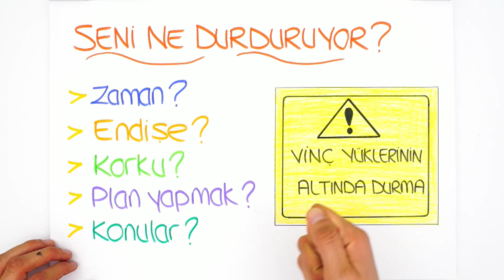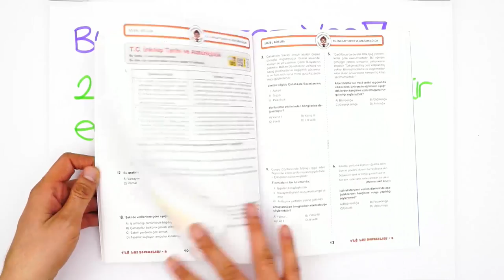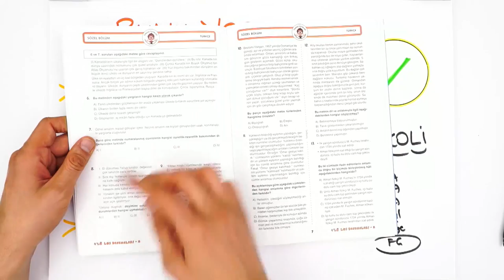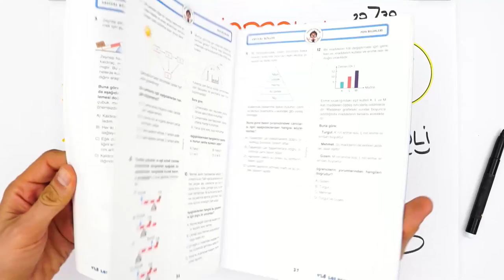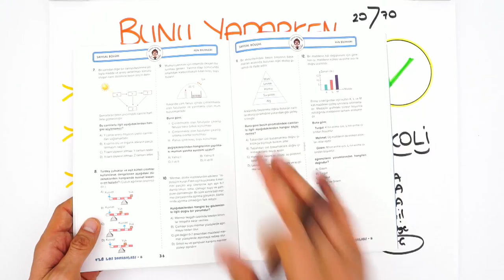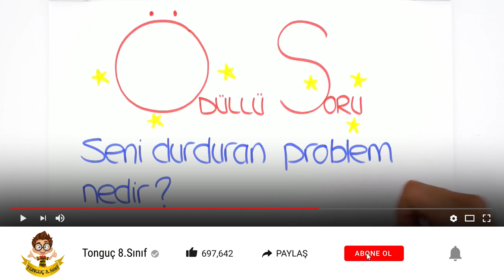LGS'ye Son 3 Ay Kaldı! Fen Lisesini Kazanmak için Kaç Net Yapmalı?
LGS'ye Son 3 Ay Kaldı! Matematik netleri nasıl atar? Zaman yönetimi nasıl olmalı? Fen lisesini kazanmak için günde kaç soru çözmeli? Hepsini bu videoda sana anlatıyoruz.😊